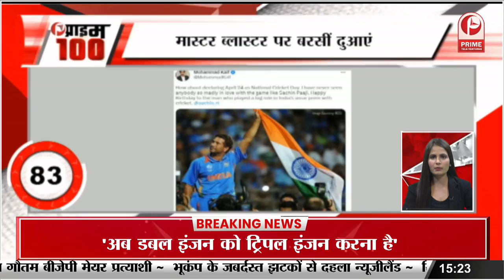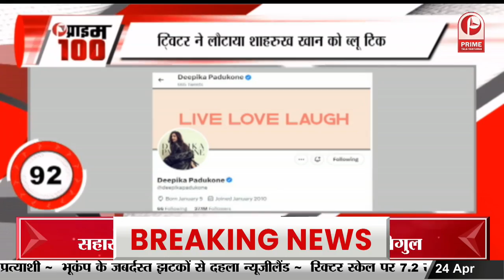Bollywood News: ट्रोलिंग से परेशान हुए सुनील शेट्टी || Prime Tv